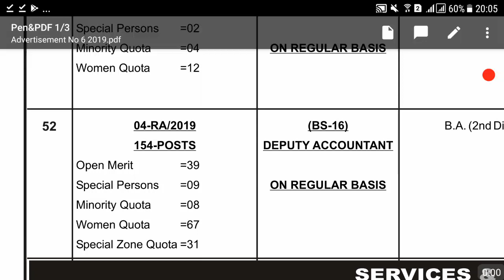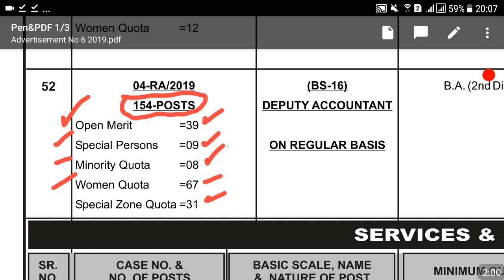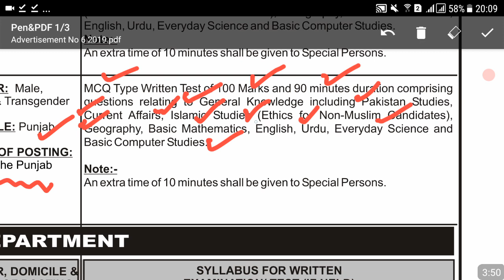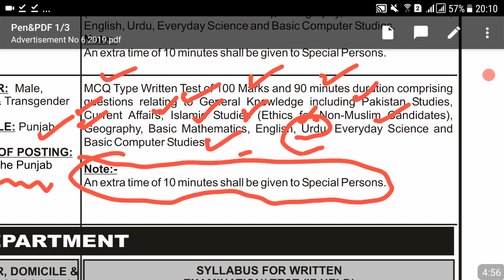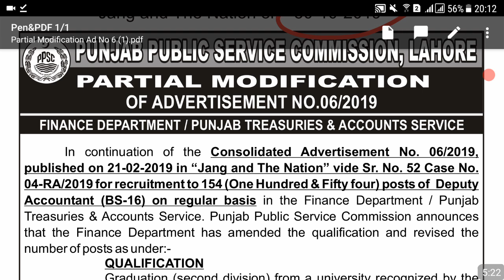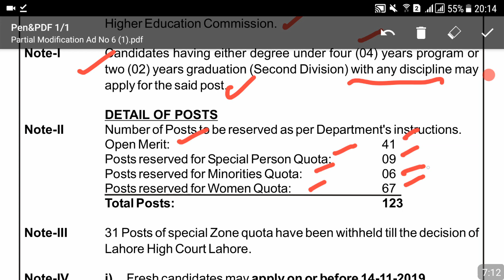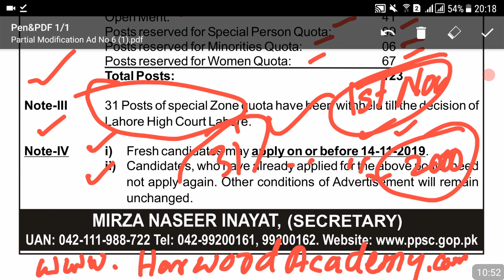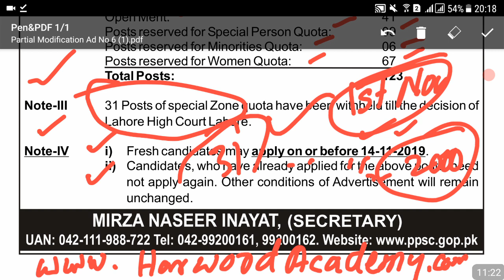Deputy Accountant 154 Posts (Complete Guidelines,Syllabus, Age , Paper Pattern , Preparation Plan)